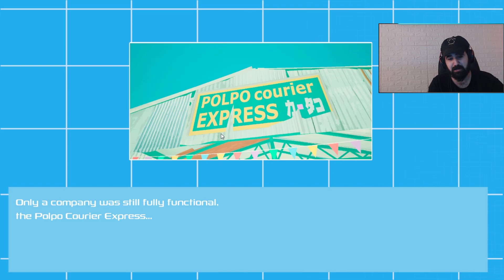Forza Polpo | یاریێکی یابانی سەیر